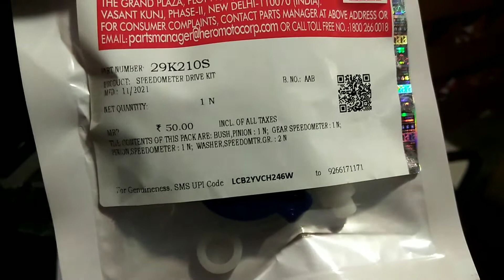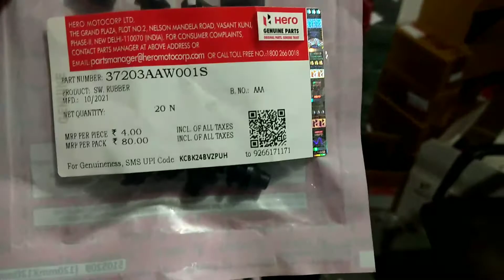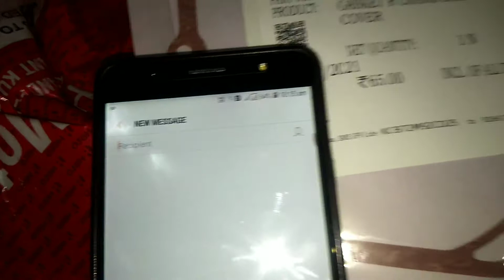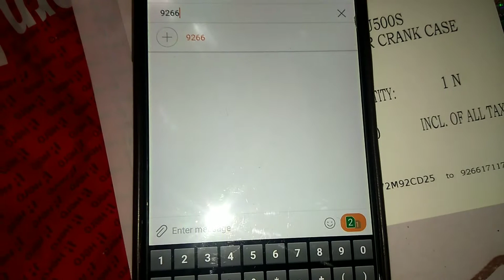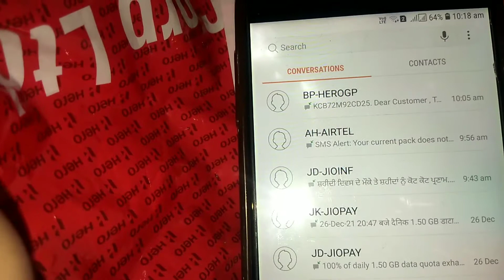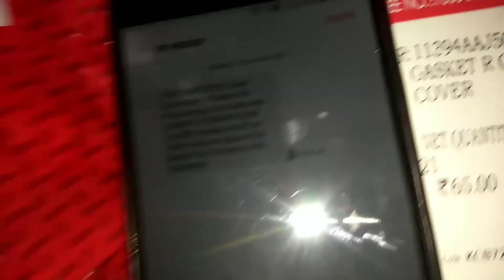How To Check Hero Genuine Parts